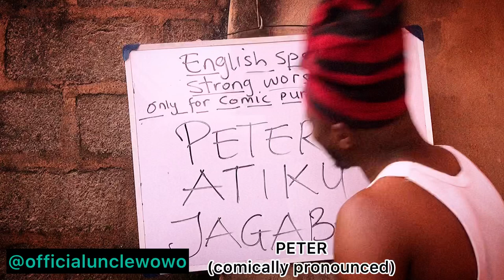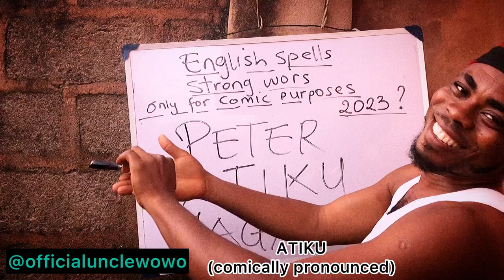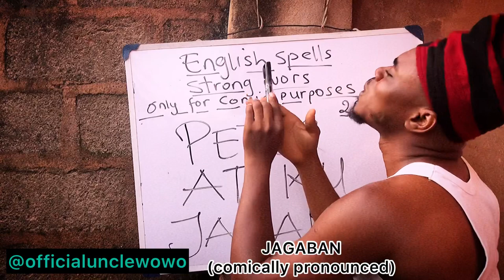Comicpro on PETER, ATIKU AND JAGABAN 😂 😂